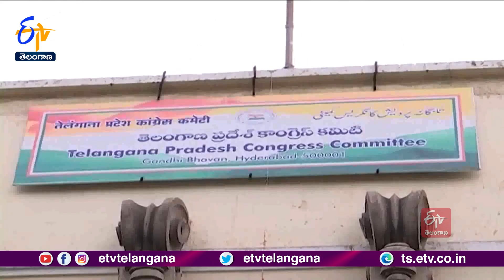Congress's Kollapur Sabha Postponed | Priyanka Gandhi | జూలై 20న జరగాల్సిన కాంగ్రెస్‌ సభ వాయిదా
నాగర్ కర్నూల్ జిల్లా...కొల్లాపూర్ లో కాంగ్రెస్ సభ...వాయిదాపడింది. ఈనెల 20న జరగాల్సిన సభను... మరో రోజు నిర్వహించనున్నట్లు...కాంగ్రెస్ వర్గాలు తెలిపాయి. జూపల్లి కృష్ణారావుతో పాటు...పలువురు ఇతర పార్టీల నేతలు...ప్రియాంకగాంధీ సమక్షంలో హస్తంపార్టీలో చేరేందుకు..."పాలమూరు ప్రజాభేరి" పేరిట సభ జరపాలని...P.C.C నిర్ణయించింది. ఐతే పాలమూరు సభకు...పార్టీ అగ్రనేత ప్రియాంకగాంధీకి...P.C.C లేఖ రాసింది. ఐతే...ఆమె షెడ్యూల్ ఖరారుకాకపోవడంతో...సభను వాయిదావేసినట్లు తెలుస్తోంది. ఈమేరకు A.I.C.C నుంచి P.C.C, ఉమ్మడి పాలమూరు జిల్లానేతలకు సమాచారమందిననట్లు తెలిసింది. ఈనెల 23, 28,30వ తేదీల్లో ఏదో ఒకరోజు సభ నిర్వహణకు సిద్ధంగా ఉండాలని...A.I.C.C సూచించినట్లు తెలుస్తోంది. ఆప్పటికీ ప్రియాంకగాంధీ పర్యటన ఖరారు కాకపోతే...A.I.C.C అధ్యక్షుడు మల్లిఖార్జున ఖర్గే...రాష్ట్ర పర్యటనకు రావడం ఖాయమని...పార్టీ వర్గాలు పేర్కొంటున్నాయి. సభ కోసం మహేశ్ కుమార్ గౌడ్  నేతృత్వంలో కమిటీ వేసిన P.C.C...ఉమ్మడి పాలమూరు జిల్లాలోని 14 అసెంబ్లీ నియోజకవర్గాల నుంచి జనసమీకరణకు ఇన్ ఛార్జిలను నియమించింది.